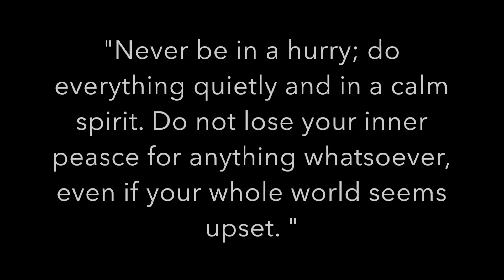Q&A Husband VS Wife! #2 |Aminachebbi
Hey there my lovely humans!!
Since i get a lot of request to film more Q&A videos with ze husbandooo So, I thought I would film that as a lil Sunday treat! Yessss yes I do treat you guys ..My Youtube Family!!!

If you haven't watched...

Thumbs up if your enjoying it so far ;)